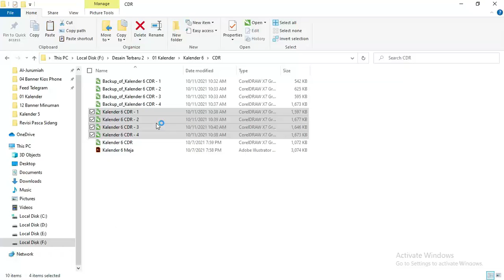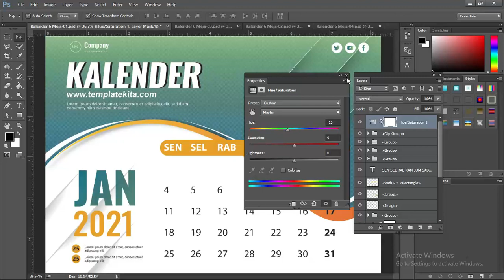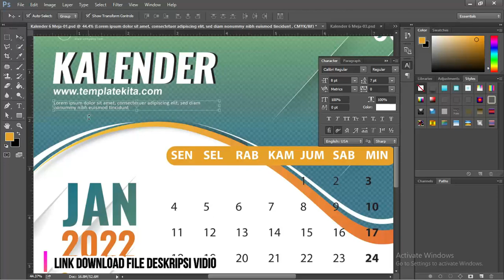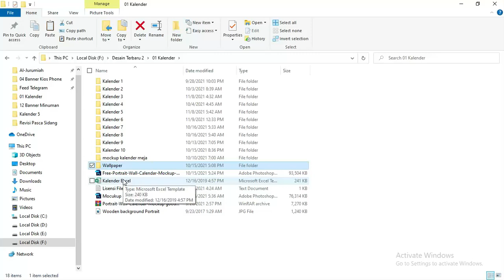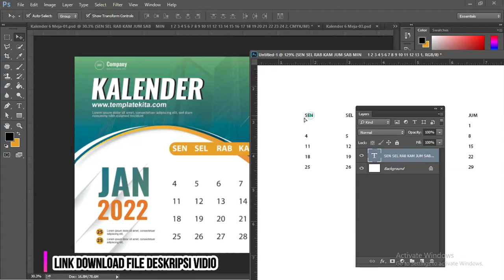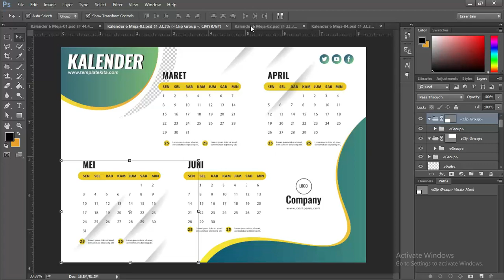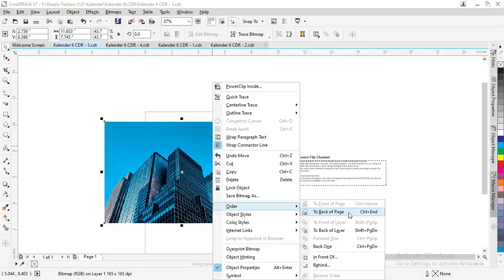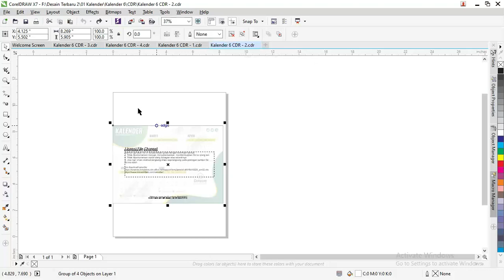Download Disini : Desain Kalender Meja 2022 Coreldraw Dan Photoshop Terbaru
Salam teman - teman sekarang kita akan membahas tentang kalender meja ini kita seperti biasa kasih judul Desain Kalender Meja 2021 Coreldraw Dan Photoshop Terbaru

cara ini bisa digunakan untuk membuat desain kalender duduk file yang kita akan bagikan yaitu file kalender di coreldraw dan kalender di photoshop ,cara membuat kalender di dibuat menggunakan coreldraw X7 jadi bagi teman yang menggunakan dibawahnya

mohon di update dulu versi nya karena yang bagikan juga adalah versi coreldraw x7, sedangkan untuk desain kalender duduk 2021 psd admin menggunakan adobe photoshop cc 2015

tapi masih bisa dibuka diversi bawahnya  silahkan teman-teman yang mau desain kalender duduk cdr dan desain kalender meja 2021 psd download desain kalender dibawah :

sedang kan untuk tanggal kalender terbaru dan tanggal merah tahunan bisa simak  dibawah :